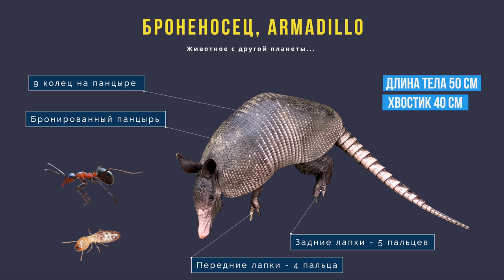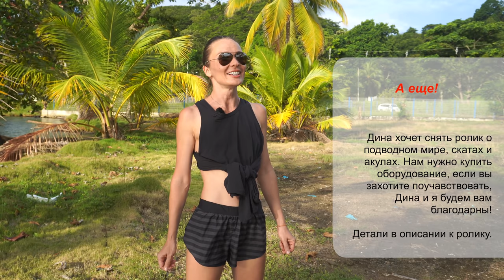Рождение малышей Южного Чибиса. Птицы Панамы, Граклы. Нам повезло, мы встретили Броненосца.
Друзья, у нас есть идея больше снимать подводного мира. Дина хочет снять Скатов и Акул, нужно купить оборудование для того, чтобы сделать это хорошо. Если у вас будет желание поучавствовать в процессе, будем благодарны.

У нас сегодня очень уникальный выпуск, на который мы потратили больше месяца. За это время наши "куры" успели отложить яйца и родить малышей. Сегодня в рубрике Орнитологя от Дины, мы расскажем вам о двух птичках в Панаме. Первые это Каенская пигалица или Южный Чибис. Птицы, которые думают, что они охранные собаки :) Вторые это Великохвостые Граклы или Мексиканские Граклы, птички с самыми разнообразными социальными связями. И на десерт, уникальное животное, доисторическое, это Armadillo или Броненосец. Об этом всем сегодня наше видео!

00:00 Начало
0:50 Рождение малышей Каенской пигалицы или Южный Чибис
10:14 Птицы панамы, Граклы, Великохвостые Граклы или Мексиканские Граклы
16:29 Армадилло, Armadillo или Броненосец